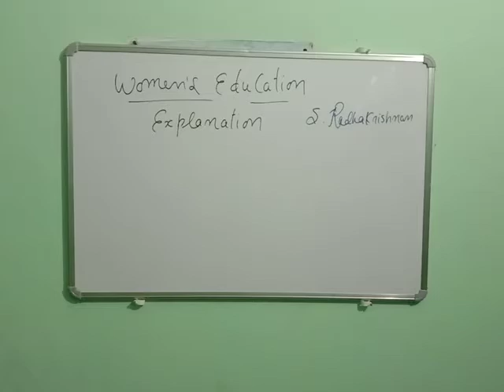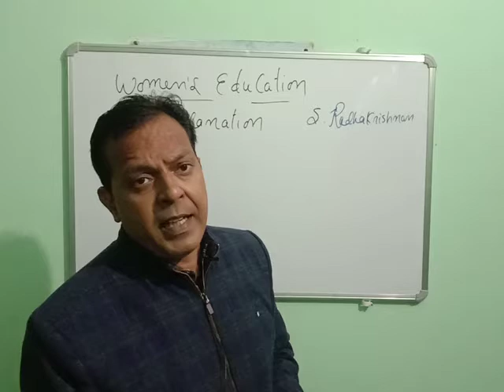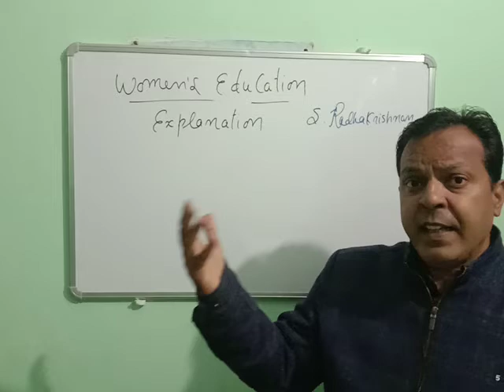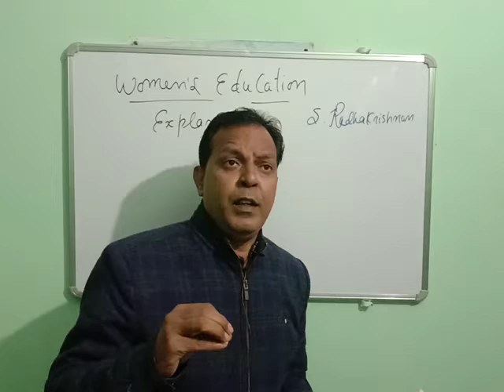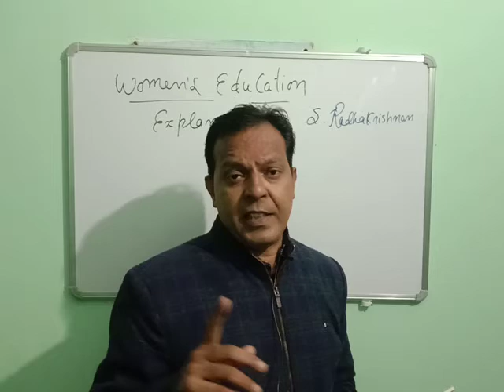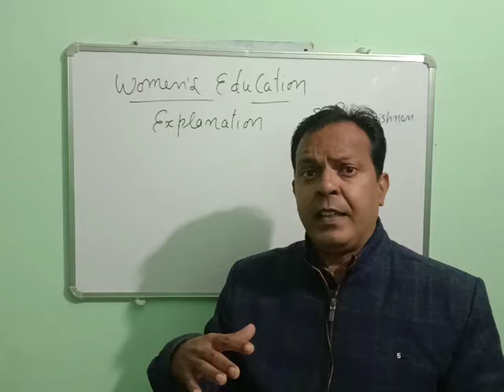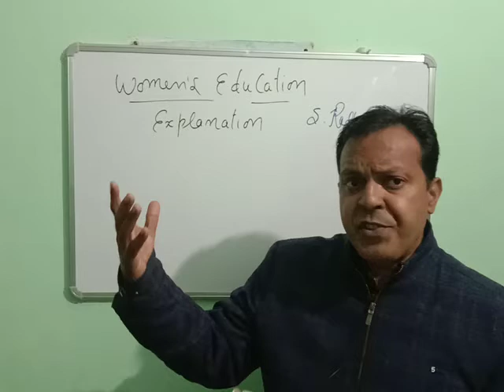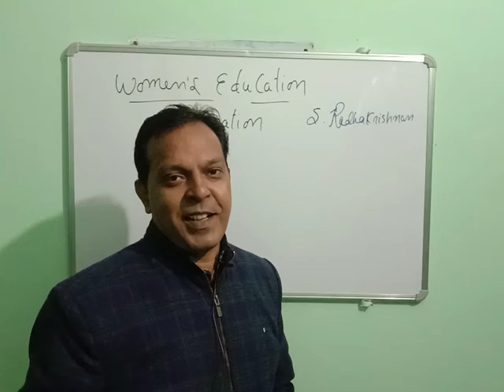women's education Part 2(Explanation)